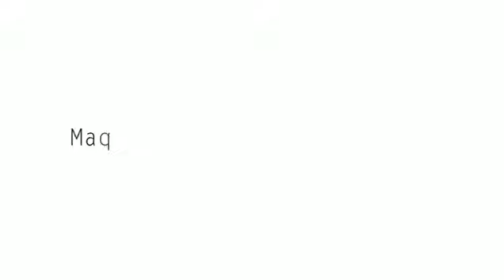Manual Breast Pump Milk Reservoir 150ML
Dr.isla Manual ASI Pump 150 ml ASI reservoir （Breast pump） BPA Free MSB02
This tool helps to give breast milk without having to worry anymore when you are busy working, it is used by pumping your breast milk so that it can be given when your baby needs milk, your milk can be stored in the refrigerator so that when needed it only needs to be soaked in warm water so that your baby can feel the benefits of your breast milk

What you get in the product box:
1 x manual breast pump 150ml milk breast pump

Specifications of Manual Breast Pump Milk Breast Pump 150ml:
It is made of high quality plastic material so it is not easily damaged and can be washed repeatedly without reducing its quality.
BPA-free material